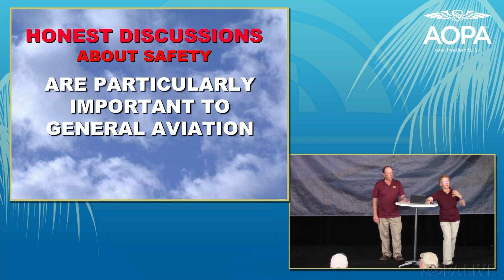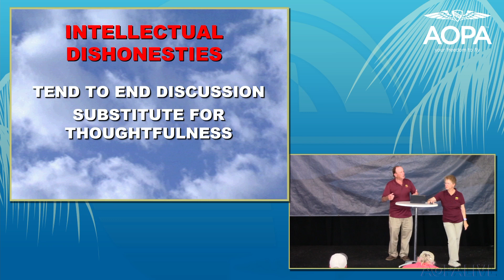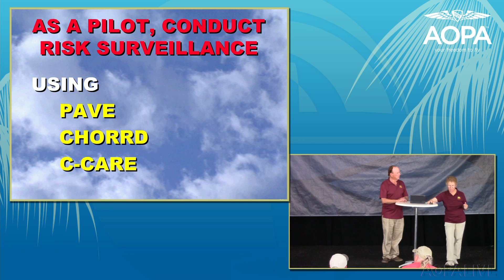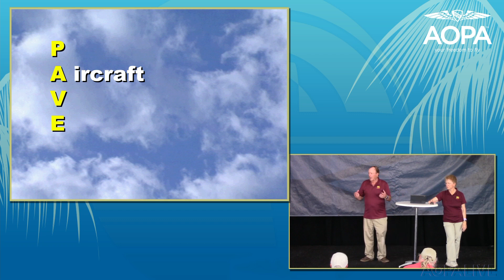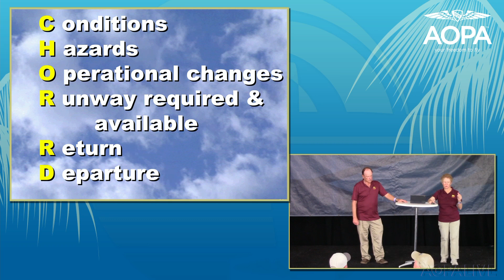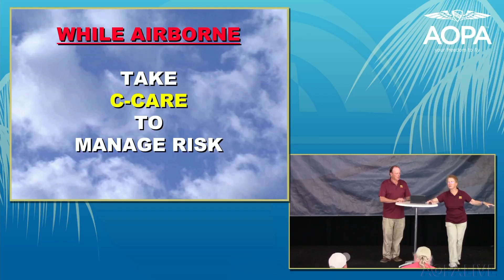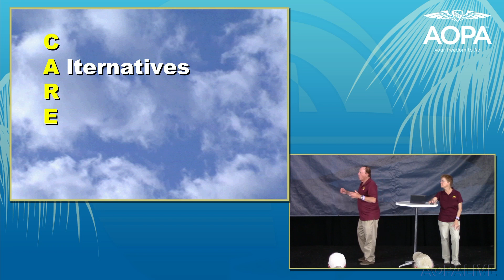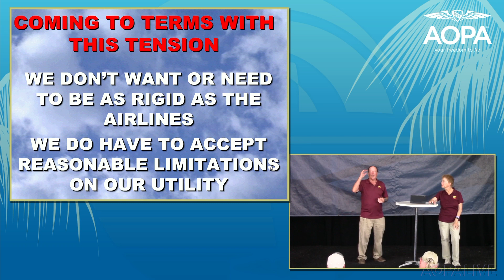Straight Talk About Aviation Safety with John & Martha King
Iconic safety educators John and Martha King speak at a seminar in the AOPA tent at Sun 'n Fun 2021.